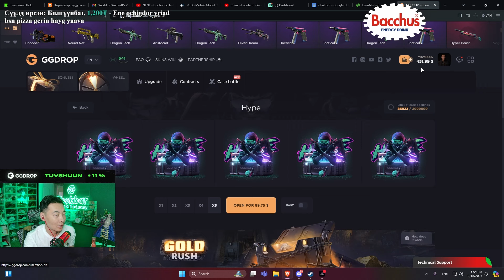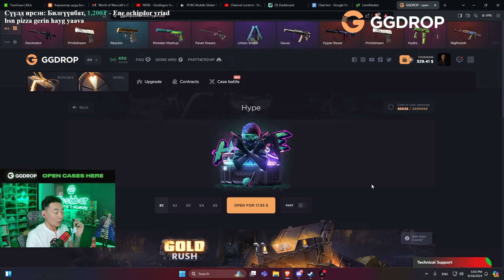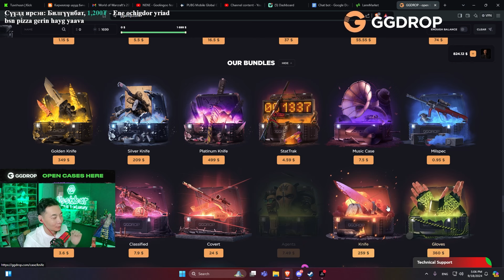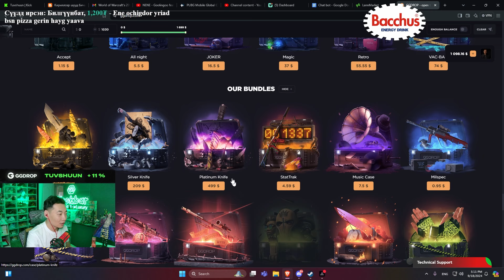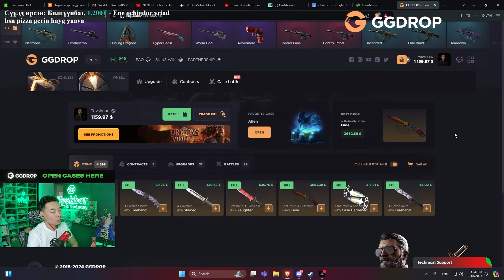BALANCE АА ӨСГӨЕ (GGDROP)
линкээр ороод TUVSHUUN промо кодыг хийснээр 11% бонус deposit дээрээ авах боломжтой.